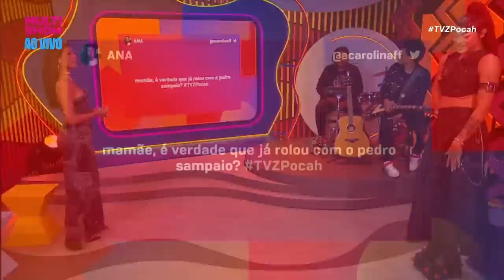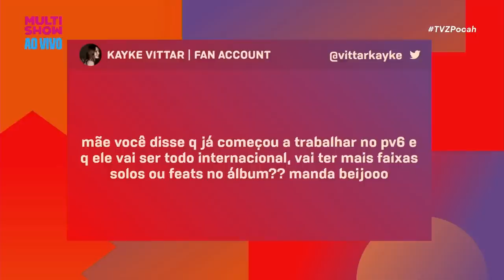Pabllo Vittar e Pocah falam sobre álbum novo, parcerias e mais! | TVZ Pocah | Humor Multishow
A Pabllo Vittar chegou chegando no TVZPocah e entregou TUDO! Teve revelação sobre amores do passado, possíveis colaborações e as últimas novidades sobre o PV6, o próximo álbum! 💥